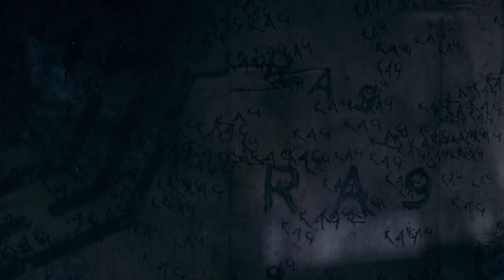Detroit Become Human-13-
Doing Detroit Become human-13-